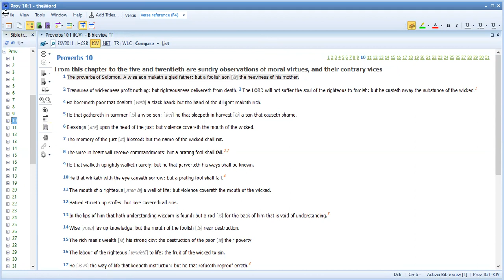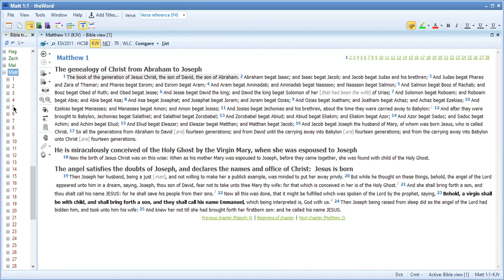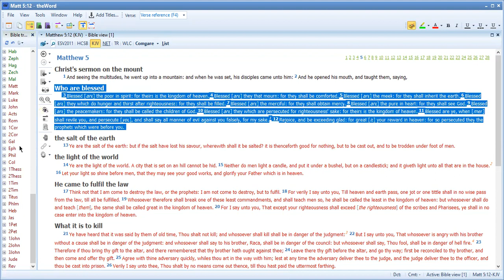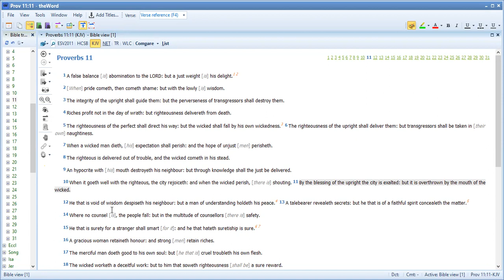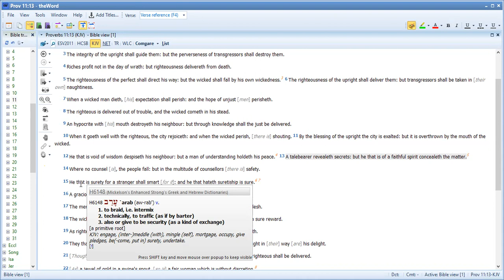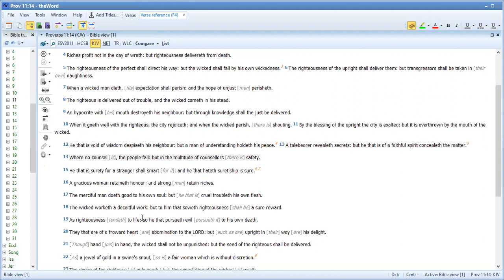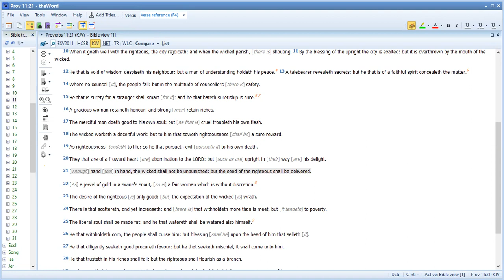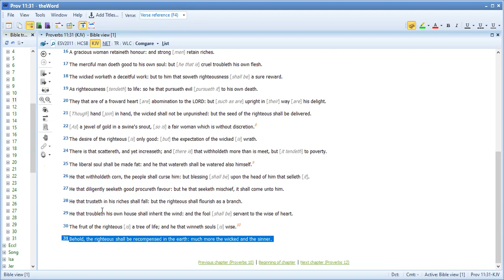BIBLE STUDY Proverbs 11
We Had an Awesome Study Tonight one of our Favorites Was verse 25 in proverbs 11 We See how these Scriptures connect to the New Testament More than people Realize Matthew 5:3-12 connects to this Scripture Fully